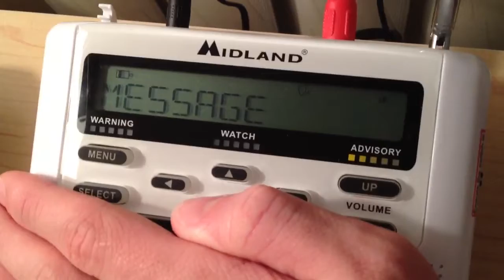Activating the WR-120 for a Blizzard Warning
Blizzard warning!